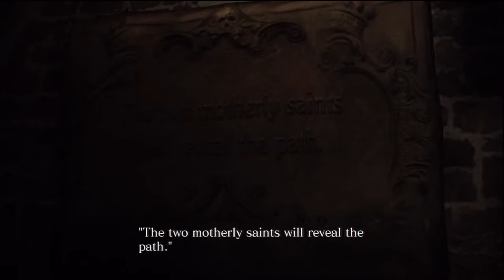Resident Evil 6 [Chapter 2] Part 8 Leon Kennedy - FART MONSTER - Let's Play (Xbox 360) HD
Playing Resident Evil 6 for all three campaigns and finding the mysterys that lie within and killing stuff along the way.